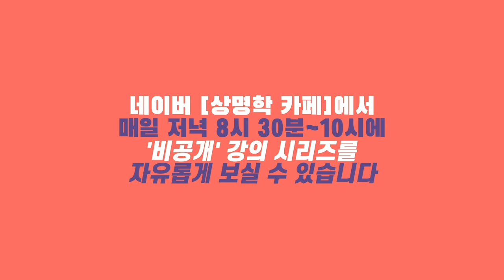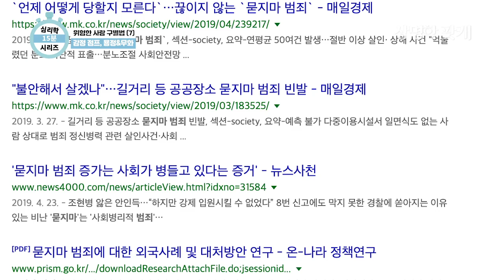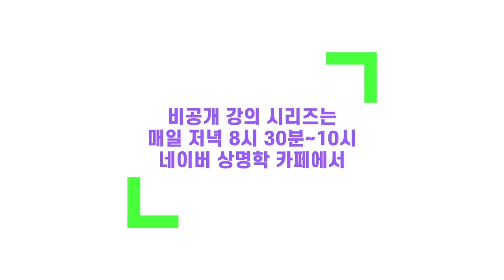#13 묻지마 범죄의 타겟이 나라면? 초반 대처법 3초에 목숨이 갈린다, "무화(武火)" [15분 심리학 공개강의]